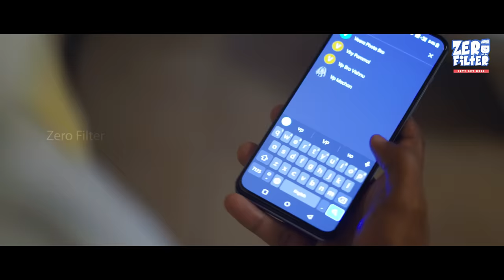Kadhal Vaithu Kathirunthen Episode1 | Village Girl | Modern Boy | Love WebSeries | Sairithu | Vishnu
Kadhal vaithu kathirunthen is a tamil webseries starring vishnu unnikrishnan and sairithu . The story revolves around an young couple who got married without knowing each other well.

Cast & Crew of Kadhal Vaithu Kathirunthen:

Cast : Vishnu Unnikrishnan , Sairithu
Directed by : Vishnu Unnikrishnan
Script & Screenplay : Saga
Edit : Heaven Sadhish
Studio : Heaven Creators
DI : Vasanth (Whacko Studio)
DOP : Ajay
Associate dop : Udhaya
Camera Assistants: Surya ,Ranjith
Makeup : Pavithra, Sarija (Sairithu)
Asst. Director : Aparna
Dubbing : Ishwarya Rajendhran